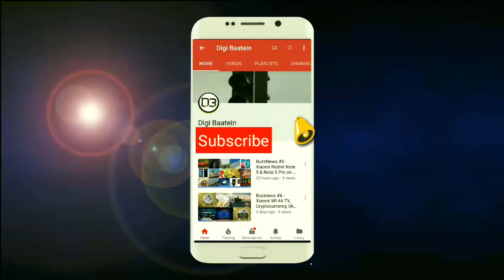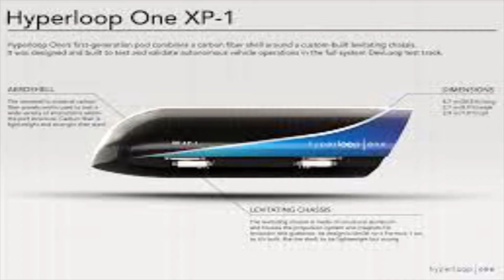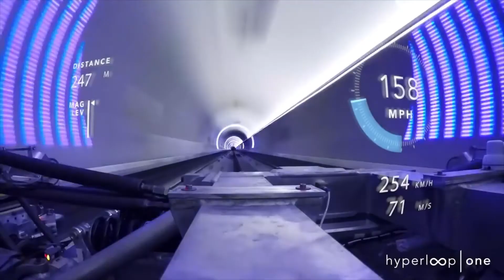What is Hyperloop ? How it works and real speed of Hyperloop? Explained in Hindi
Is video me hai hyperloop ke baare me saari information. Yeh kaise work karti hai, iski speed kitni hai aur ye kaha-kaha suru hone wali hai, iske owner kon hai aur iska idea kaha se aaya. yeh india me kab suru hone wali hai. Sab information hai is video me.
To is video ko last tak dekhte rahiyega